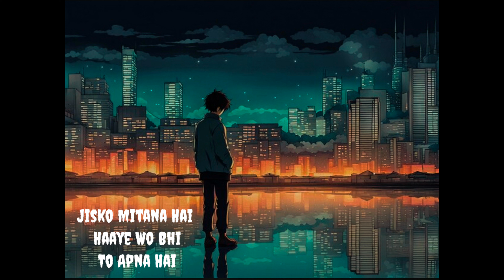Saari Duniya Jalaa Denge (Slowed + Reverb) | Jaani, B Praak | Animal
Saari Duniya Jalaa Denge (Slowed + Reverb) | Jaani, B Praak | Animal | Tarun__Editz

Presenting (Slowed + Reverb) Version of Saari Duniya Jalaa Denge

Credits :
Lofi (Slowed + Reverb)
Present By - Tarun__Editz

Song : Saari Duniya Jalaa Denge
Album : Animal (2023)
Singer : B Praak
Lyrics : Jaani
Label : T-Series

Tarun__Editz